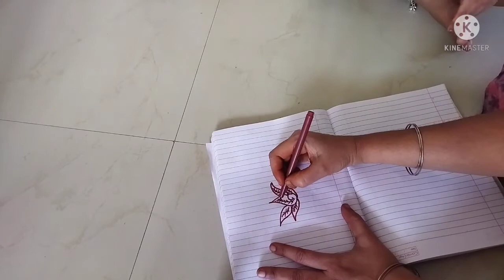தமிழ் புத்தாண்டுக்கு இந்த கோலம் போடுங்க வீட்டில் ஐஸ்வர்யம் பொங்கும்